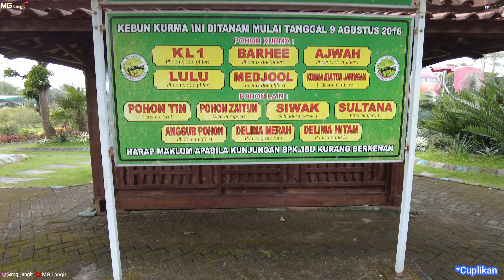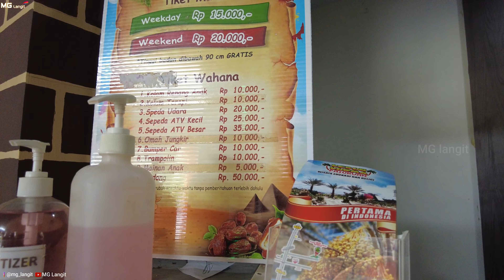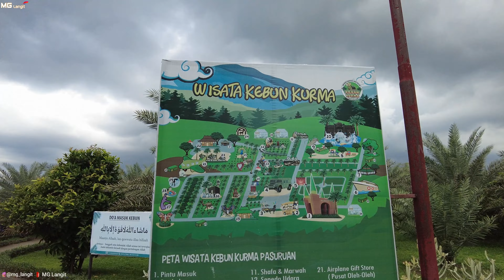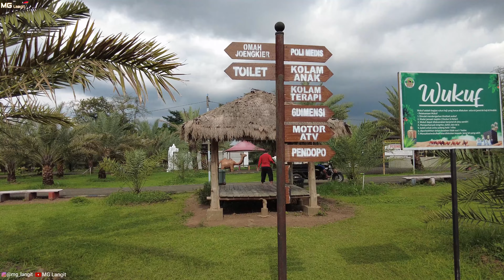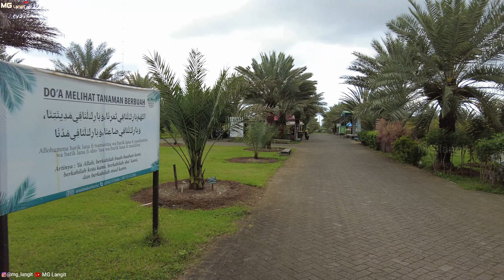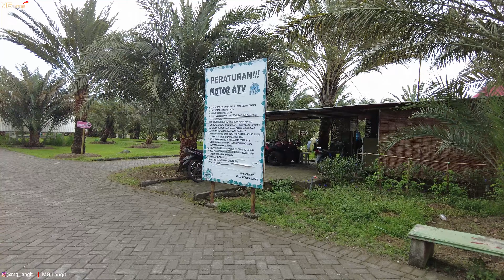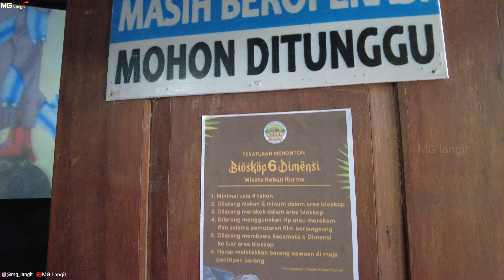kebun kurma pasuruan banyak wahana seru wisata di pasuruan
kebun kurma pasuruan banyak wahana seru wisata di pasuruan terbaru 2022
Halo sobat MG Langit kali ini kita berada di kebun kurma pasuruan tepatnya di kec sukorejo. tiket masuk kebun kurma pasuruan untuk week day 15  rb dan week end 20 ribu hari senin tutup.fasilitas di kebun kurma pasuruan ini banyak wahana seru untuk dinikmati ada flying fox, kolam renang, bioskop 6 dimensi, koleksi mobil perang, sepeda udara, atv, bom bom car, terapi ikan, spot foto menarik, koleksi bibit buah , bunga dan kurma dll.kebun kurma pasuruan adalah salah satu dari wisata kebun kurma di indonesia. kebun kurma pasuruan ini areanya cukup luas ya sobat ada video kita dari udara juga / drone agar lebih jelas keliling di kebun kurma pasuruan. jadi gimana kelanjutanya kita keliling di kebun kurma pasuruan yuk tonton videonya terimkasih

time stamp
07:03 view dari Drone

Dapatkan cuplikan update terbaru dari youtube kita di